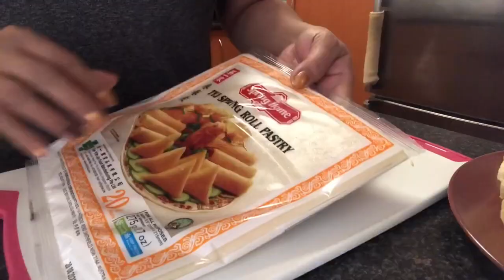How To Cook Sweet Turon | Pagkain Pinoy | Pang Negosyo | ShaSha Kolme Vlogs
Turon is made for Filipino food , it's banana with brown sugar . Yummy for snacks with your friends and family.

shasha kolme